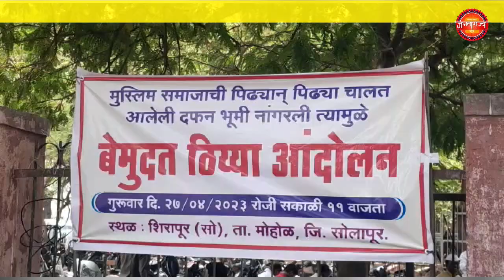मुस्लिम समाज्याच्या दफनभूमीवरील झालेले अतिक्रमण काढावे या मागणीसाठी शिरापूर येथील मुस्लिम...